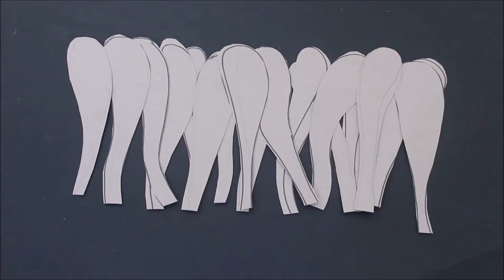DIY mirror home decorating ideas | Craft Angel